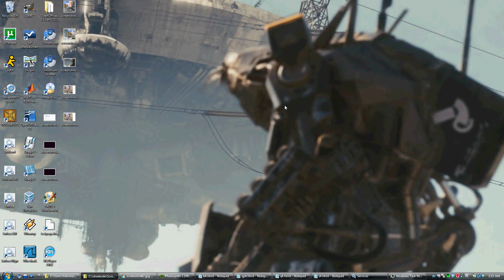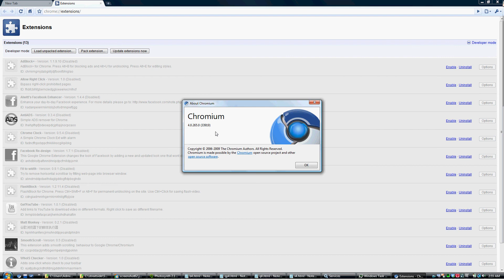New Tab Pages Everywhere Navigation Bug In Chromium r33919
Just uploaded this here so I could link to it on the dev site.